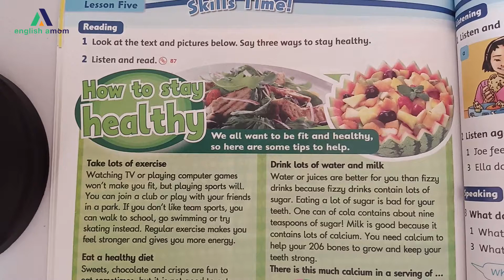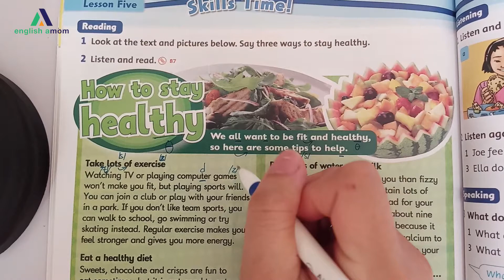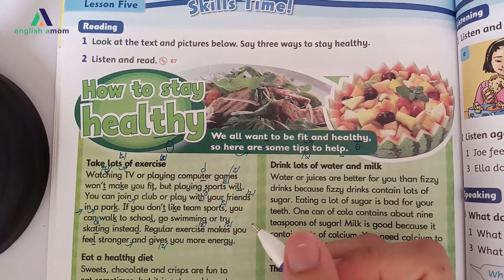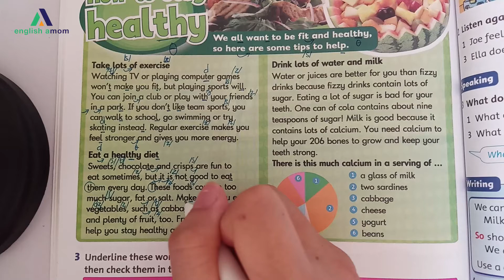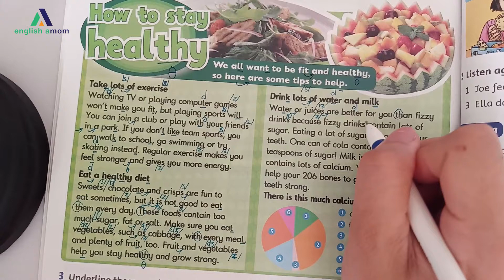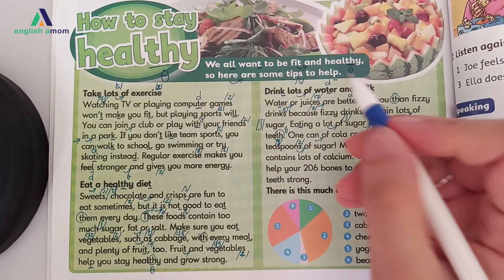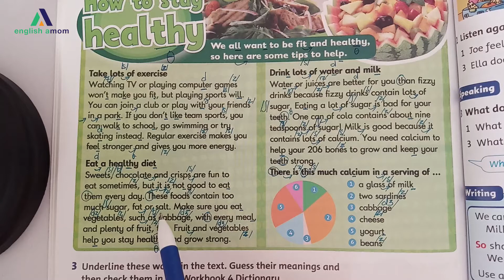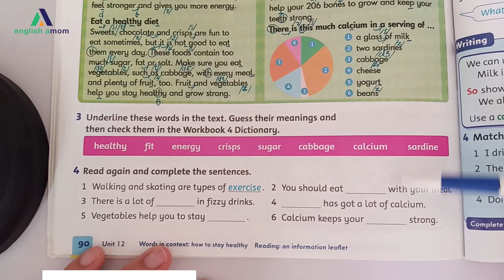Tiếng Anh lớp 4 | Unit 12: What's the matter? | Phần READING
📌 Tiếng Anh dành cho học sinh lớp 10:
📌 Tiếng Anh dành cho học sinh lớp 11:
📌 Tiếng Anh dành cho học sinh lớp 12:

?sub_confirmation=1